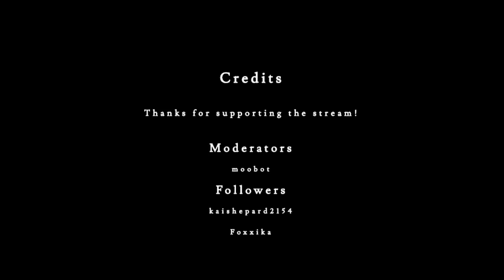Let's Stream Mass Effect Andromeda #7: Second Colony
A new adventure. Not only in the Mass Effect world, but in mine as well... Yeah, shooters aren't my thing, but the cute pouty murder aliens make up for it, right?